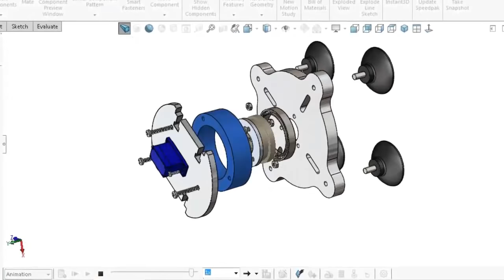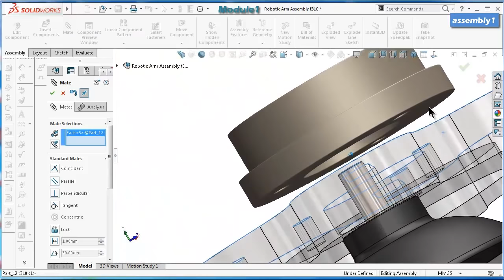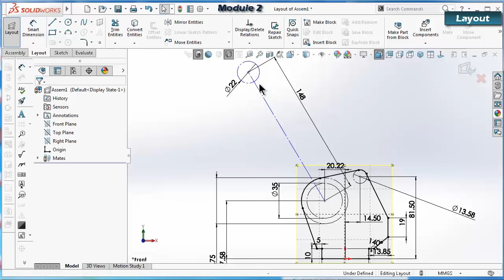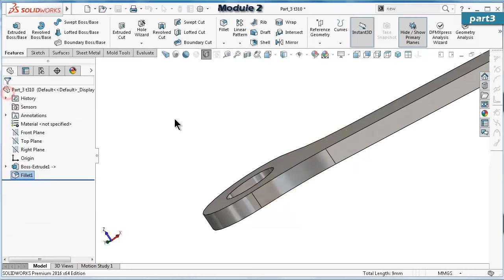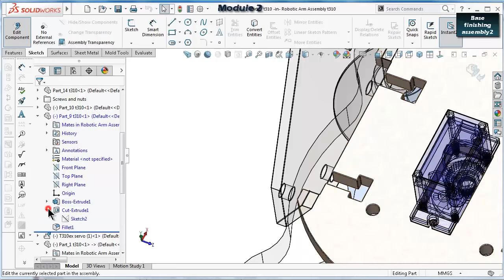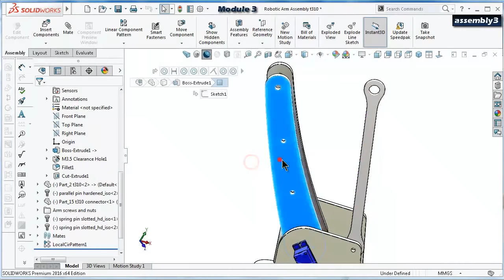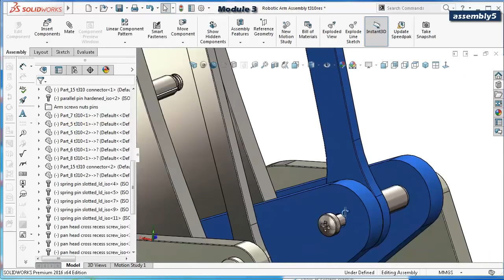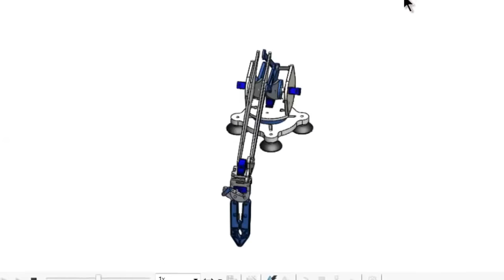SolidWorks Tutorial # 310: Robotic arm (layout design, mate controller)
solidworks tutorial robotic arm (layout design, mate controller): additional used parts in this tutorial

This Channel  beside Tutorials Engineer contain topics about:

- SolidWorks Sketching
- SolidWorks Surface
- SolidWorks Weldments
- SolidWorks Assembly
- SolidWorks Drawing
- SolidWorks Simulation
- SolidWorks Motion
And MORE

GO PROFIST ...BE SOLIDWORKIST  ◄ suggested words!